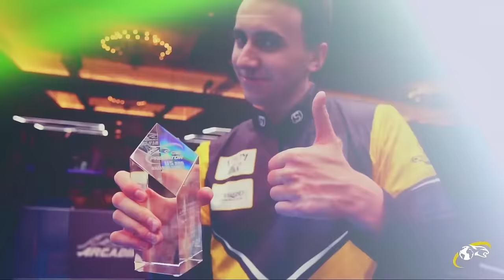Final ▸ Sofia Mast vs Xin Yu Hong ▸ Predator WPA World 10-Ball Girls Championship 2023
🏆 Predator WPA World Junior Championships
🗓️ 19-22 Oct, 2023
👤 72 players (invitational)
⚙️ 10-Ball
📍 ▸ Sportpark Klagenfurt, Klagenfurt, Austria

🎥 Watch live 2 feature tables every day for free on ProBilliardTV youtube channel.
🎥 All tables available on Kozoom.